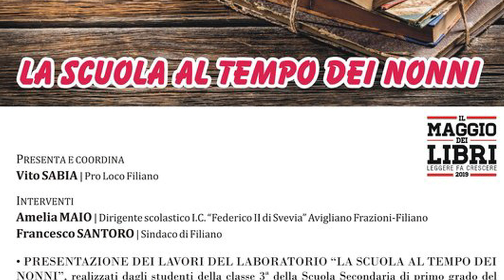TG7 Basilicata intervento di Giuseppe Coviello su "La scuola delle frazioni di Avigliano e Filiano"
Giuseppe Coviello - Preside Emerito:  "La scuola delle frazioni di Avigliano e Filiano, tra riforma e storia sociale".
Pro-Loco Filiano: La Scuola ai tempi dei Nonni.